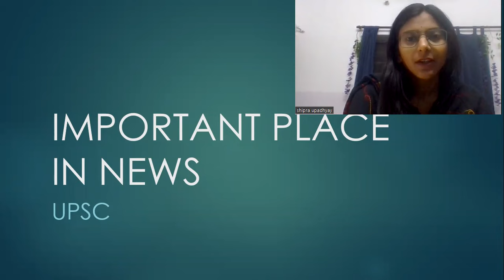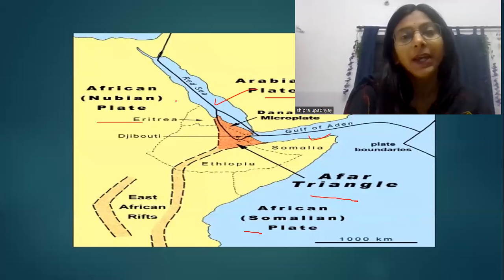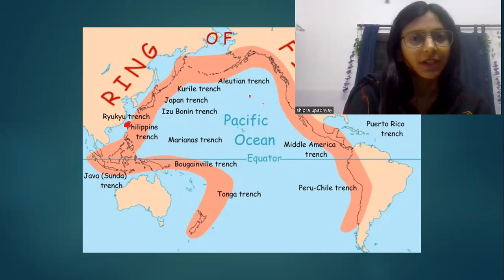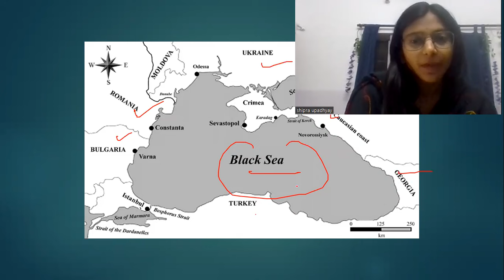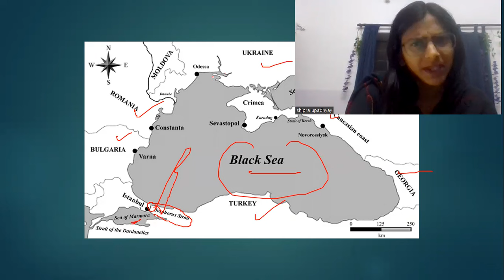guarented 2 questions in UPSC PRELIMS 2025